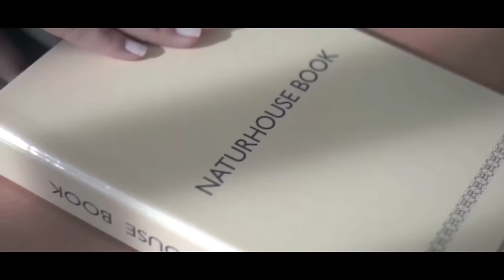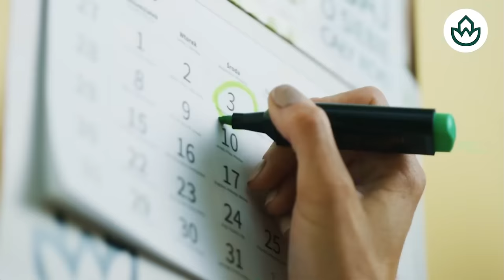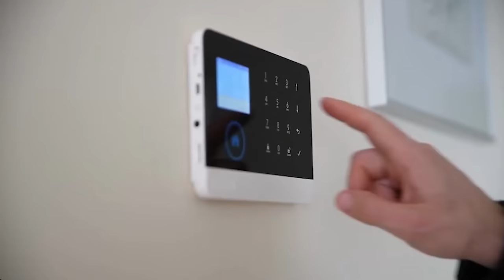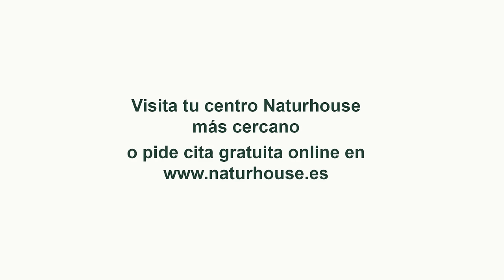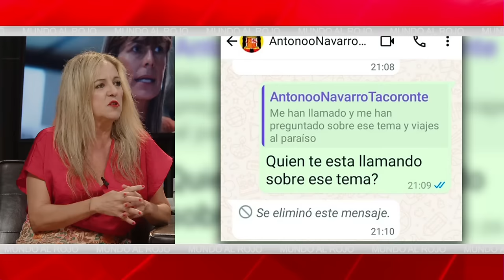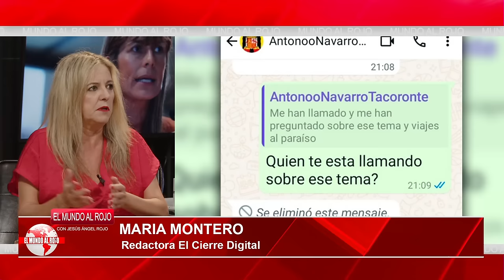🔴ENVIVO/EL MUNDO AL ROJO🔴Las preguntas que Begoña no ha aclarado ANTE EL JUEZ sobre SUS CHANCHULLOS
Descubre las preguntas que Begoña no ha respondido ante el juez sobre sus chanchullos en nuestro programa EN VIVO "El Mundo al Rojo". ¡No te lo pierdas en Distrito TV!distritotv